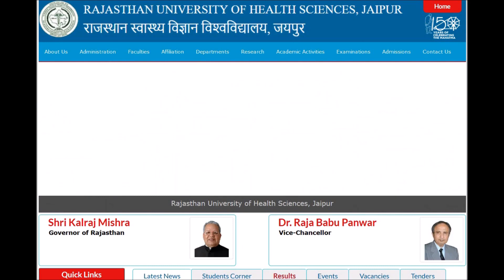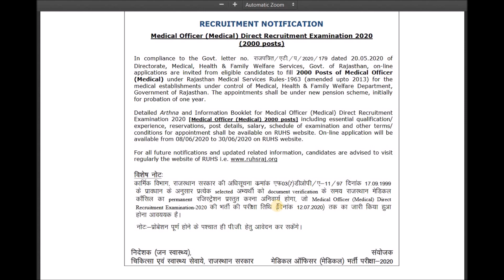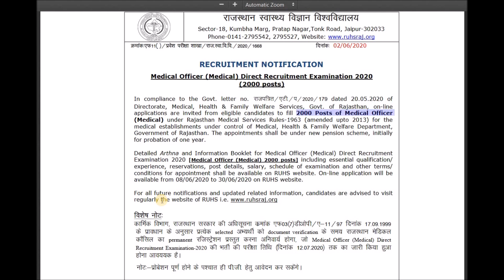ANM#GNM#Posting#Doctors#News2020 चिकित्सा स्वास्थ्य एवं परिवार कल्याण में 2000 पदों पर नयी वैकैंसी